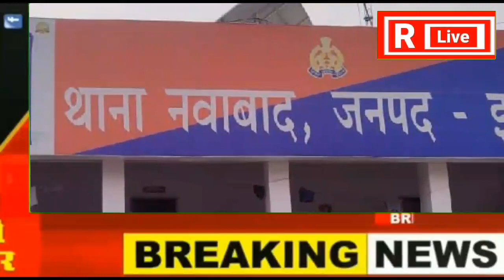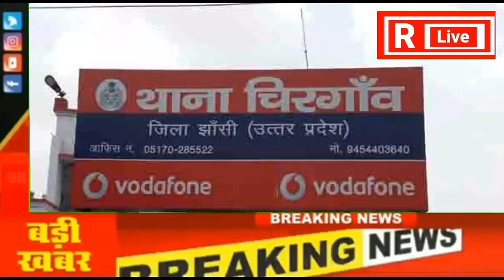झांसी में फिर चली तबादला एक्सप्रेस